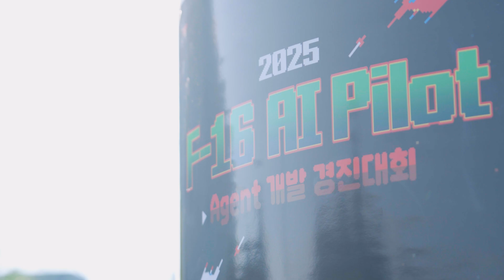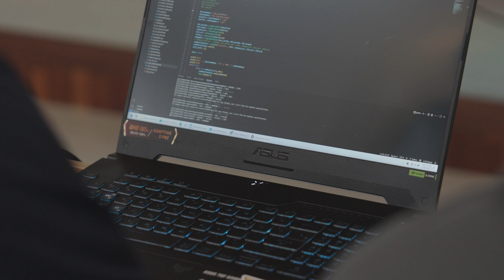2025 F-16 AI Pilot 경진대회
한국항공대학교는 지난달 12일 소프트웨어중심대학사업의 일환으로 ‘2025 F-16 AI Pilot 경진대회’를 개최해 학생들이 AI 기반 전투기 자율 교전 기술을 개발·검증하는 실전형 대회를 진행했습니다. FalcoPilot 팀이 대상(총장상)을 수상했으며, 대학은 이를 전국 규모 대회로 확대해 AI 무인항공기·전술 드론 등으로 발전시킬 계획입니다.

# 기획 및 제작 : 채널K 6기 PD